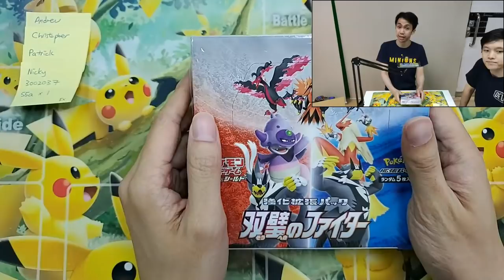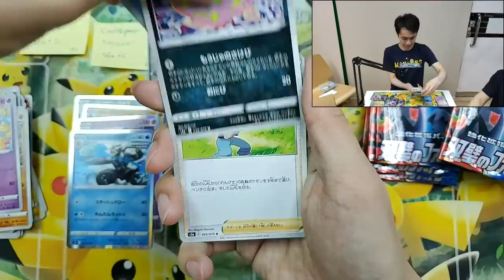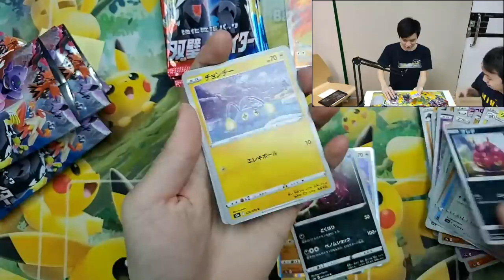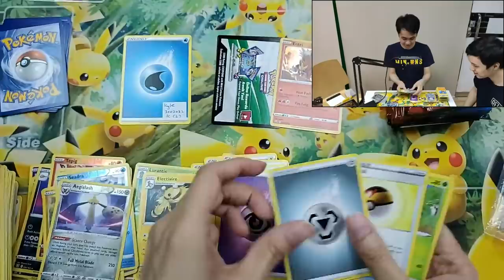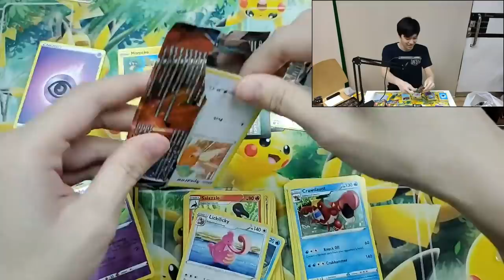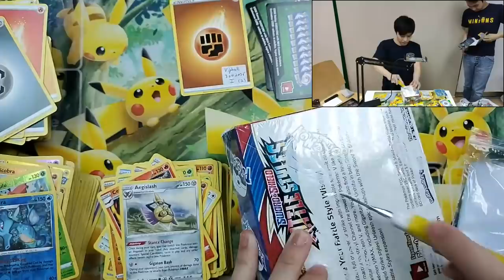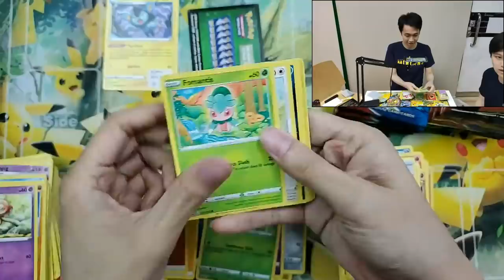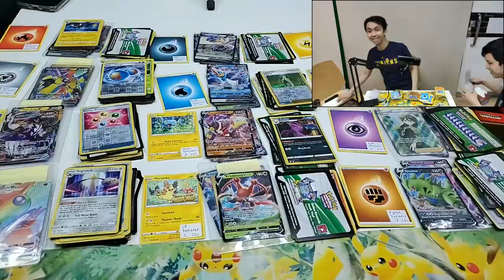Pokemon Japanese Matchless Fighters Breaks! vs Battle Style Case 2 Break...